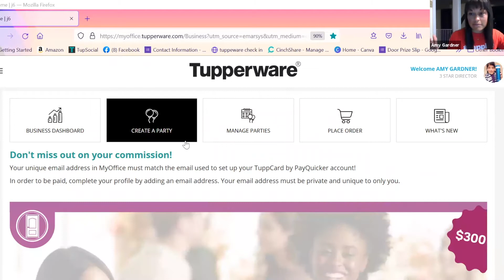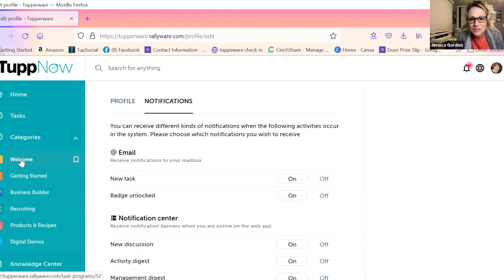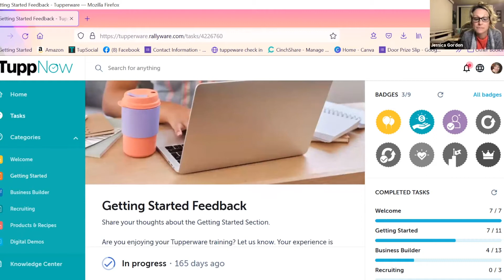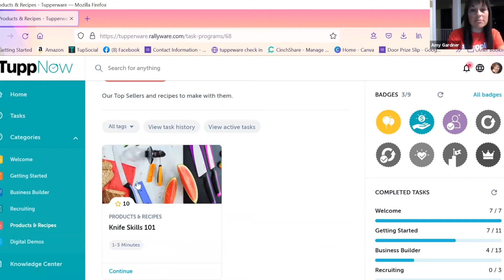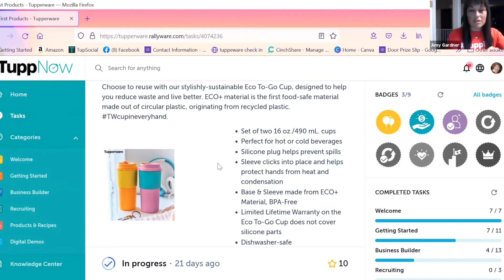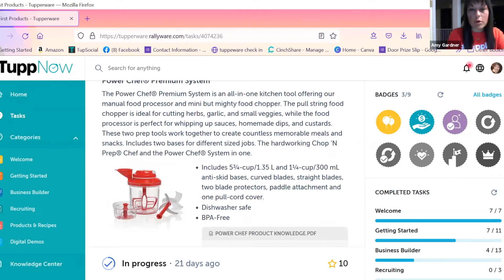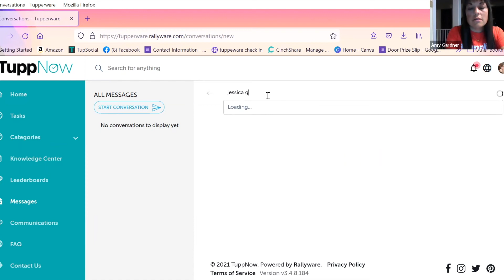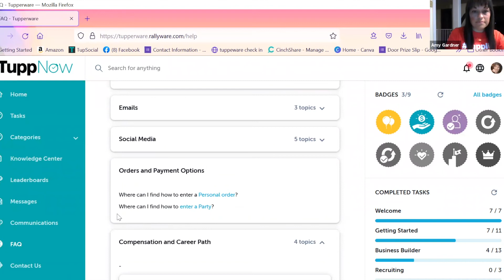Champion Presents Hot Topics - 9/20/21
TuppNow